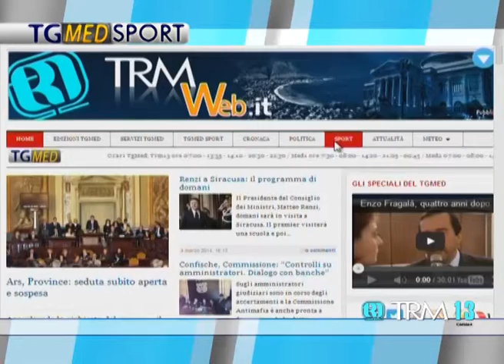Tg Sport Sera 4 Marzo 2014